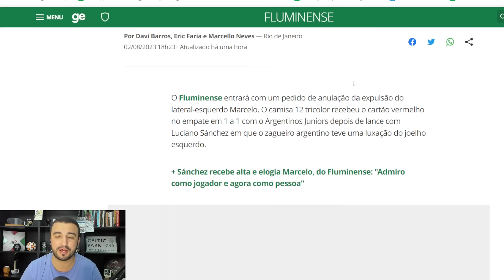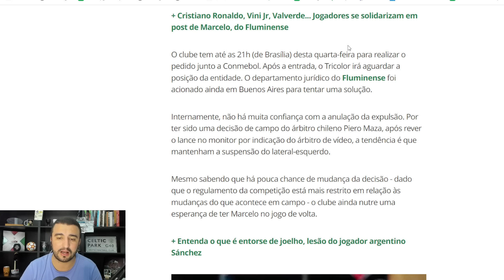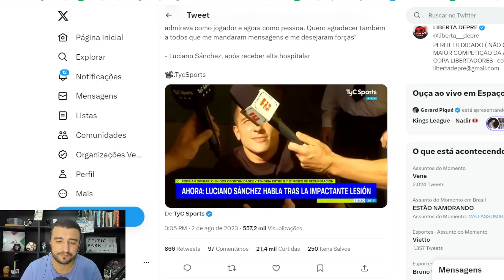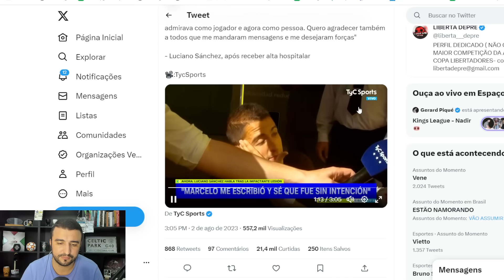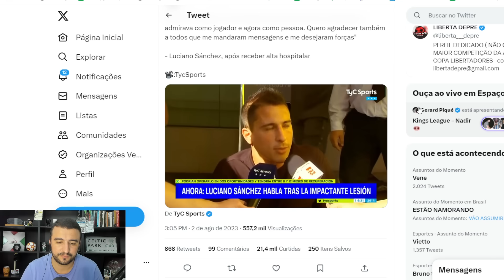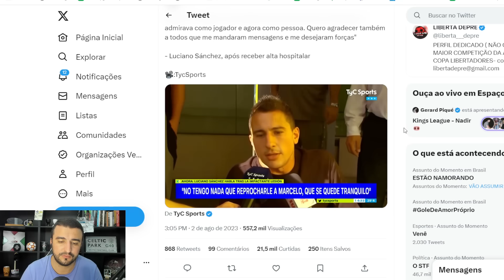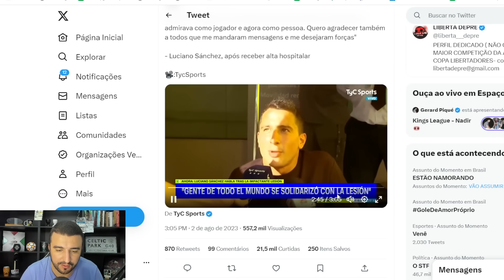🚨URGENTE! FLU VAI PEDIR ANULAÇÃO DA EXPULSÃO DE MARCELO! VEJA O QUE DISSE SÁNCHEZ NO HOSPITAL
URGENTE! FLU VAI PEDIR ANULAÇÃO DA EXPULSÃO DE MARCELO! VEJA O QUE DISSE SÁNCHEZ NOO HOSPITAL